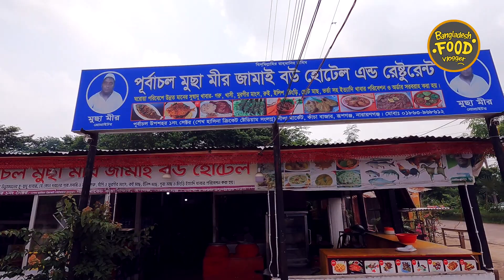Purbachal 300fit Khabar Hotel | Bangladesh Food Vlogger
Shapnil Khan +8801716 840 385